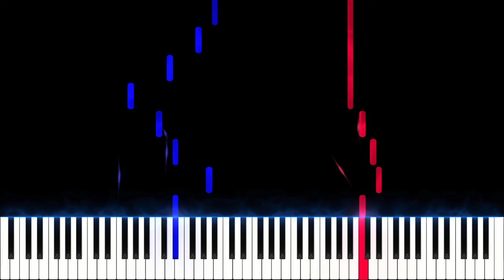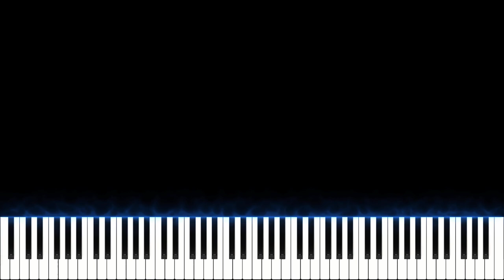Ave Maria / Franz Schubert / How to Play / Como Tocar Ave Maria / Piano Tutorial